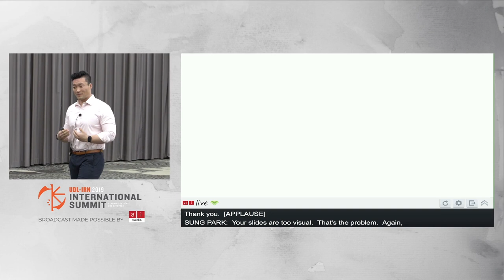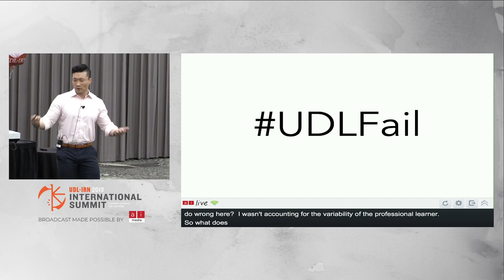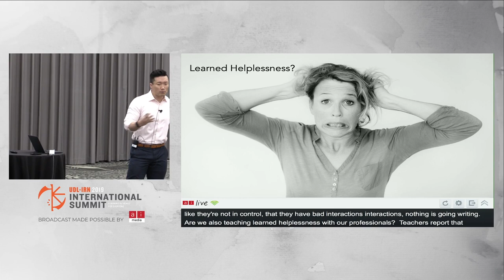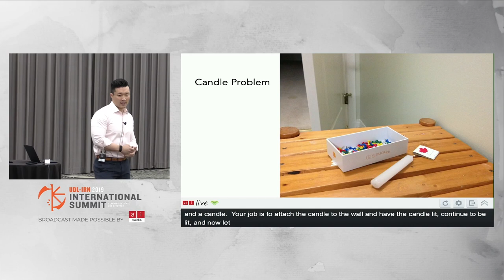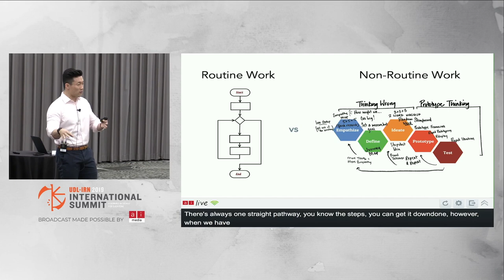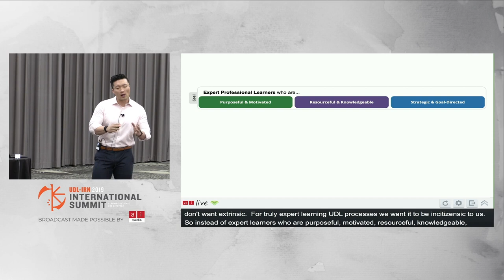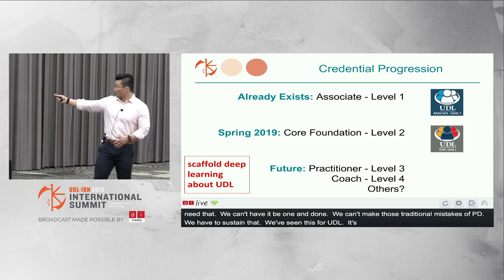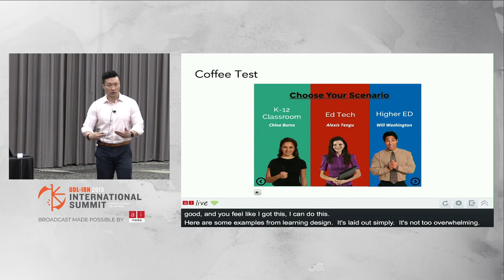Does your professional learning pass the coffee test?, Sung Park